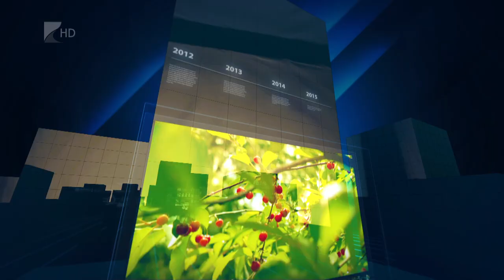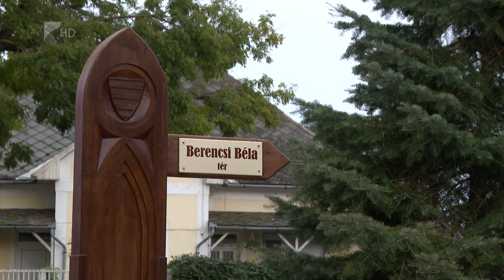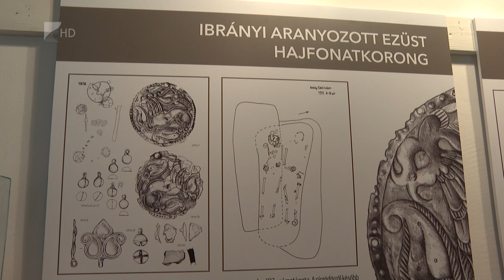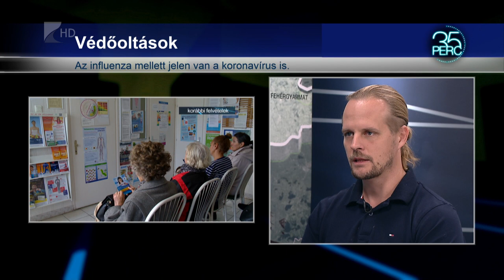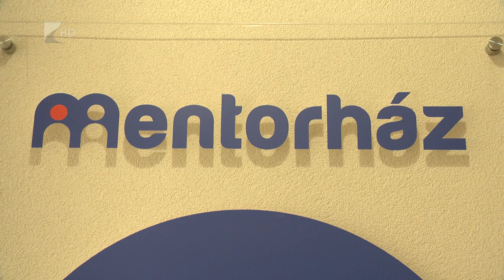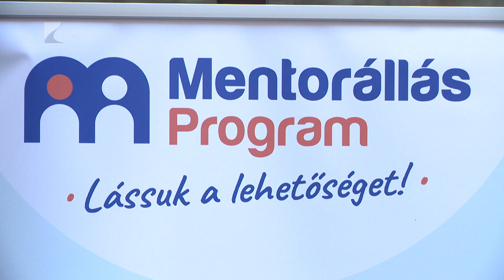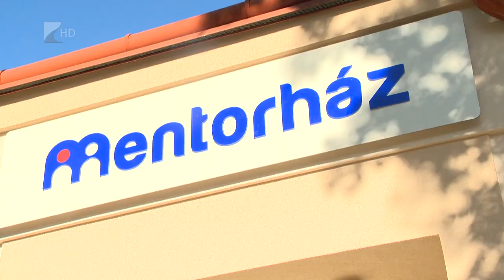35 perc - 2023.11.08.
TÉMÁK:
- 30 éves Ibrány – várossá válásának jubileumát ünnepli a település

- Már igényelhető – megérkeztek az influenza elleni védőoltások a háziorvosokhoz

- Átadták – képzési központot nyitott a Rejtett Kincsek Down egyesület